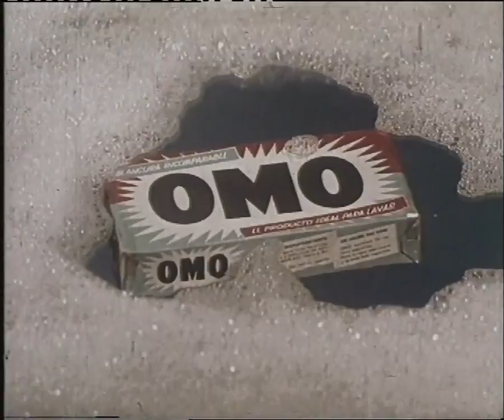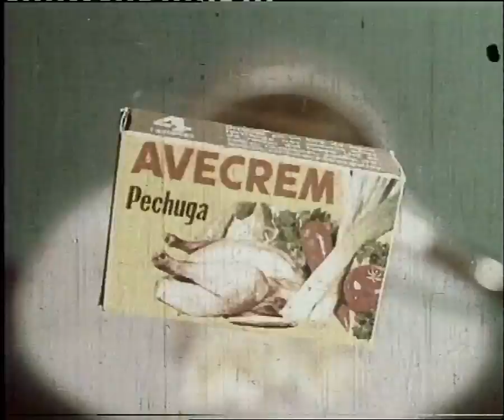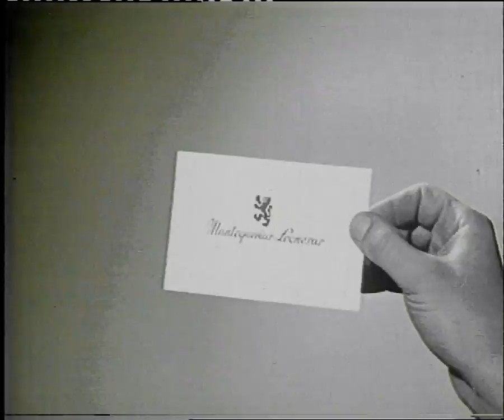EVOLUCIÓN DE LA PUBLICIDAD